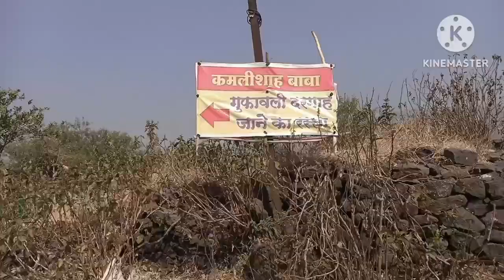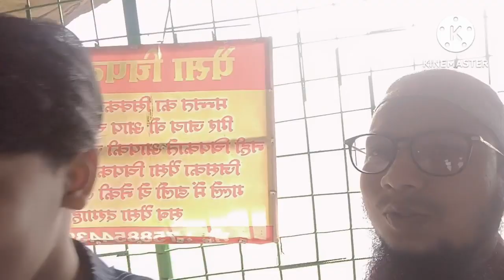Haji Malang Dargah//EP.2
HajiMalangDargah#//EP.2#